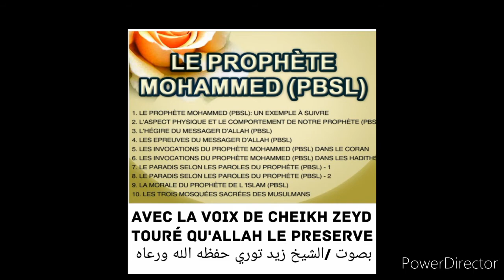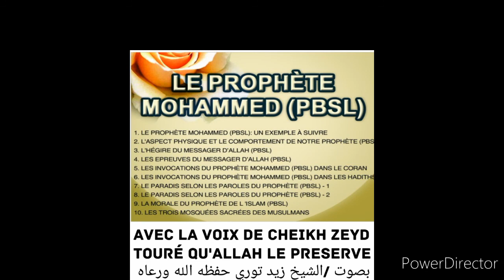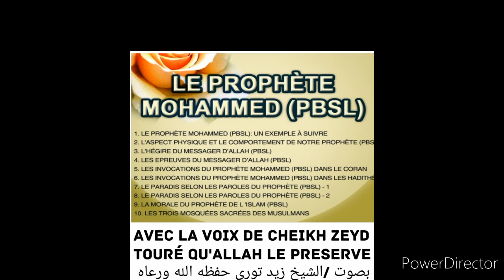Cheikh Zeyd Touré 155 qu'allah le preserve histoire de prophète Mohammed s3wsبصوت الشيخ زيد توري ا